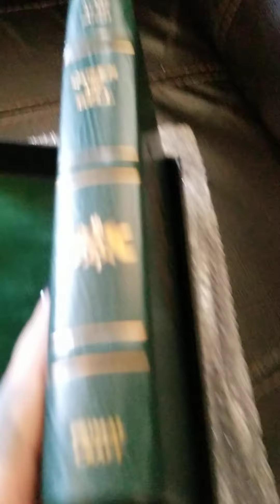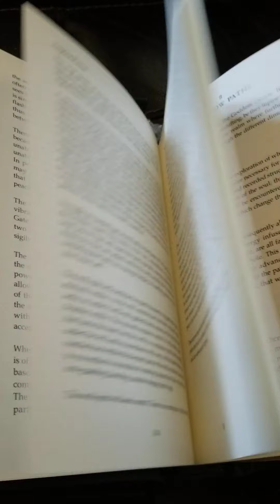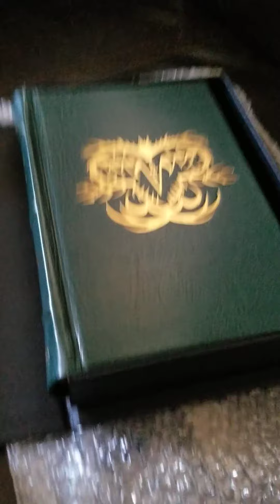unboxing of The Queen of Hell Deluxe Edition by Mark Allan Smith